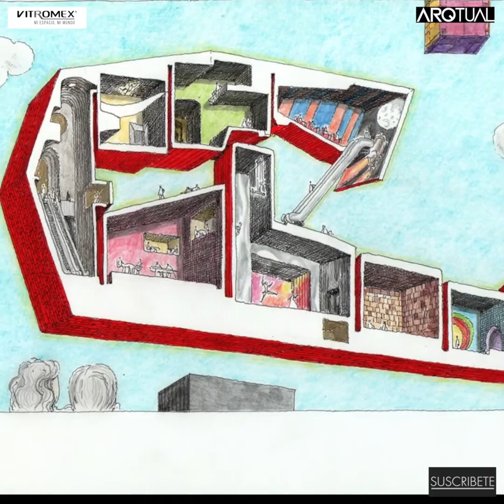Viviendo en una TUBERÍA | CONCURSO PABELLÓN ECO 2018 | COMICS hechos REALIDAD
Moon Hoon, arquitecto coreano plasma sus dibujos en lo que él denomina "magic books"; hoy en día son obras arquitectónicas reales. Jonathan Kong, presenta su propuesta casas-tubería con 10m2, un baño completo, cocina, una habitación y un área de almacenamiento en Hong Kong. MasterClass presenta las lecciones online de FRANK GEHRY en el curso "DESIGN AND ARCHITECTURE". El proyecto Campanario, de T O—Carlos Facio Gaxiola y José G Amozurrutia ha sido nombrado como el ganador del concurso Pabellón Eco 2018. El artista Federico Babina presenta ilustraciones que reflejan vida; una ilustración con lo más representativo de las ciudades más populares en el mundo.